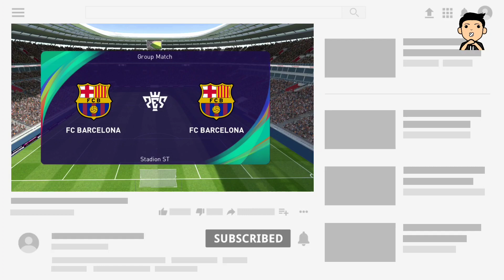The Winger We Needed🔥 • 102 ICONIC NEYMAR HONEST REVIEW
(if you are free please check my contents. I've really worked hard on every single videos. Any sort of suggestions and feedbacks would be appreciated)